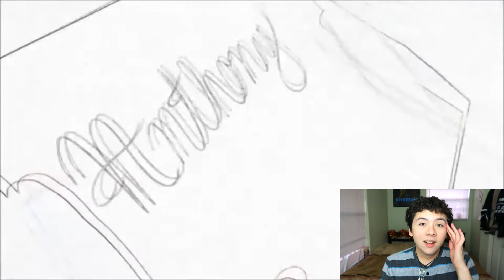REACTING TO OLD VIDEOS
MERCH DOWN HERE

►OPEN ME

I really hope you guys enjoyed today's video!

♡ Anthony

►Equipment
⟡Two Umbrella Lights
⟡One TriPod
⟡Cannon PowerShot EPLH 170 IS
If you saw this comment:"My soul is darker than yours."